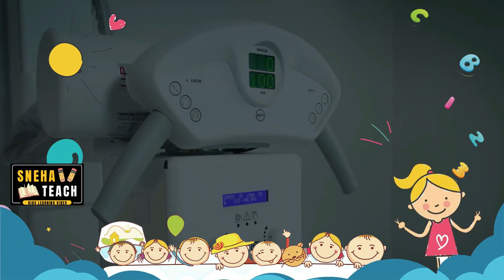phonics song, a for aeroplane b for baby, abcd, alphabets, English varnmala, abcd rhymes, Ballpon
Hello Cute kids and parent ,
This channel is designed to teach children the alphabet and numbers through rhymes and animation. It's a fun, interactive way for toddlers to learn their letters and numbers.

Your quiry
a for apple
abcdefg
english alphabet
abcd cartoon
a for apple bi for boy
alphabet songs
a for apple a for ant
nursery rhymes
abcd rhymes
abcd alphabet
abcd
abcd varnamala
abcd varnamala
english varnamala
english alphabet
A for apple
kids alphabet

एबीसीडी
वर्णमाला